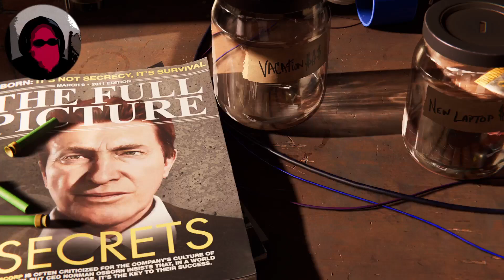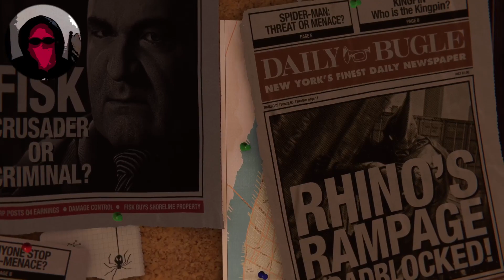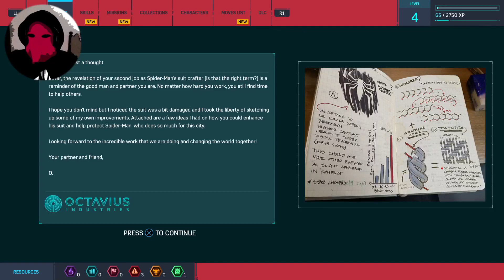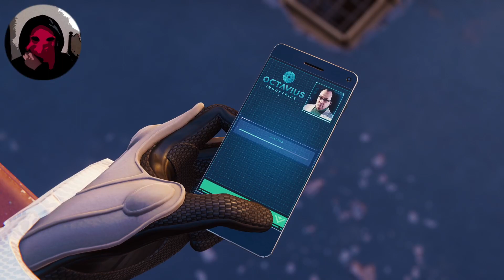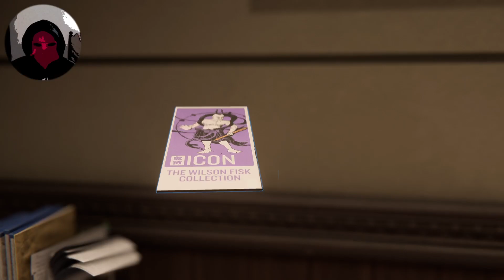Spider Man Plays Spider Man Remastered PS5 : Part- 1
In this video. I Spider-Man am playing Spider-Man PS5 remastered. This is a  Spider-Man PS5 gameplay.